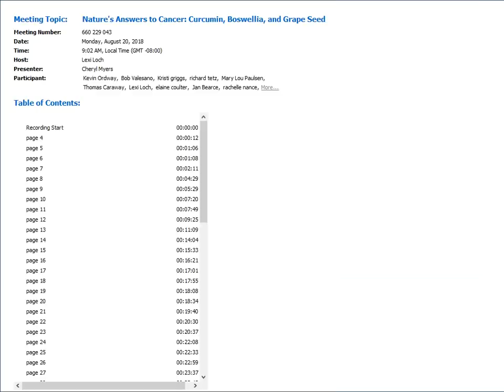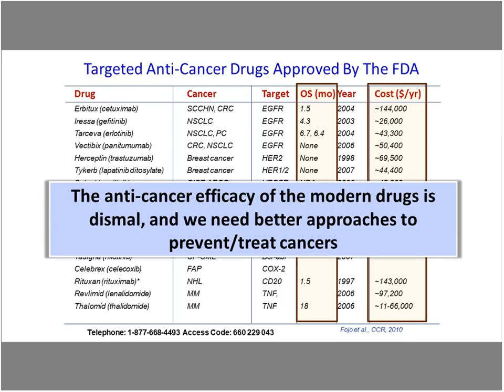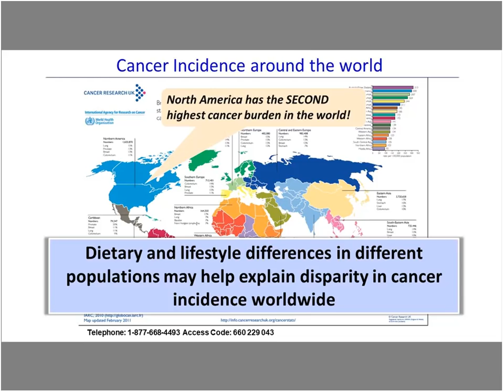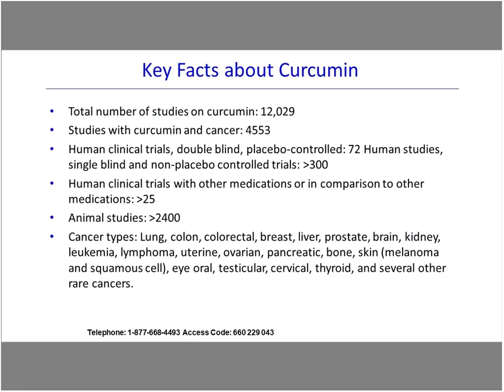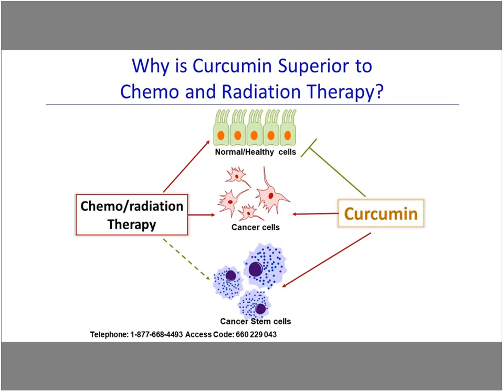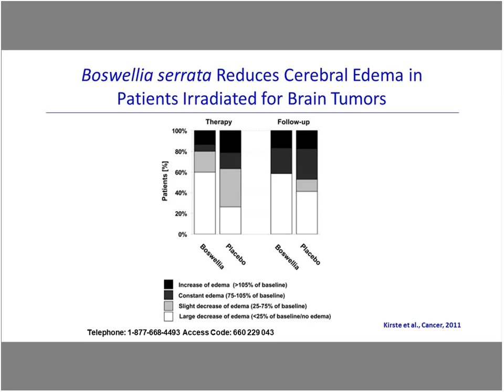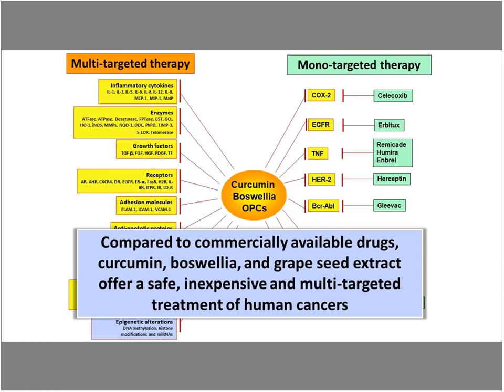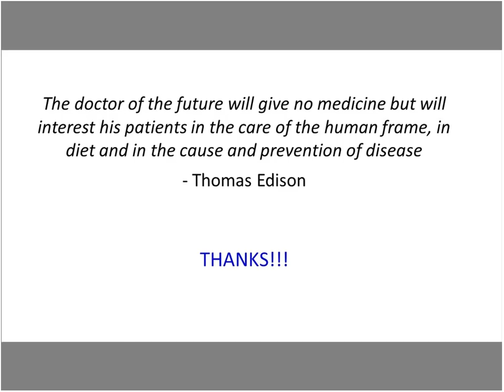Nature's Answers to Cancer Curcumin, Boswellia, and Grape Seed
A cancer diagnosis is a life-changing experience and one of the most challenging health situations a person can face. Cancer is a unique disease in each person and this can make treatment with chemotherapy, radiation, or surgery very difficult. Fortunately, natural medicines have proven to be effective, multi-targeted, and safe. Plant-based options like curcumin, boswellia, and grape seed have been used medicinally in cultures across the world for thousands of years. Modern research has shown they are able to kill cancer cells in a multitude of ways, while leaving healthy cells intact. Join Dr. Ajay Goel, an internationally recognized cancer researcher investigating natural compounds in the prevention and treatment of cancer.

Dr. Ajay Goel, Ph.D., is a professor and the director of translational genomics and oncology, as well as the director of the Center for Gastrointestinal Research at the Baylor Scott & White Research Institute, Baylor University Medical Center in Dallas, Texas. Dr. Goel is one of the top scientists in the world investigating botanical interventions and has dedicated over 20 years to cancer research. Dr. Goel has been the lead author or contributor to many scientific articles published in peer-reviewed international journals, as well as several book chapters. He is also the author of the book Curcumin: Nature’s Answer to Cancer and Other Chronic Diseases.